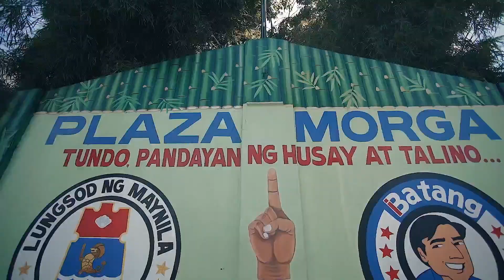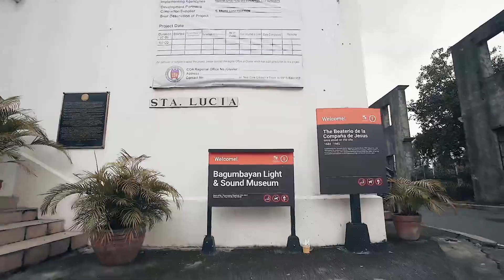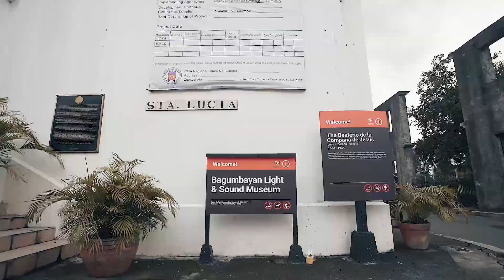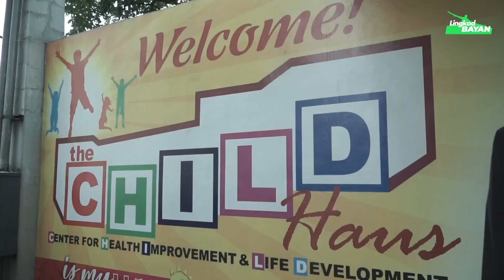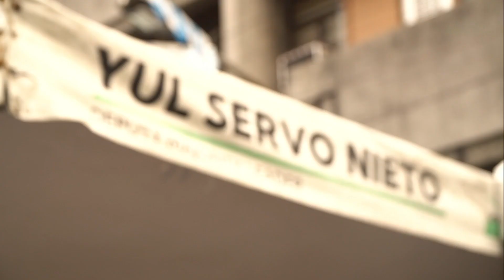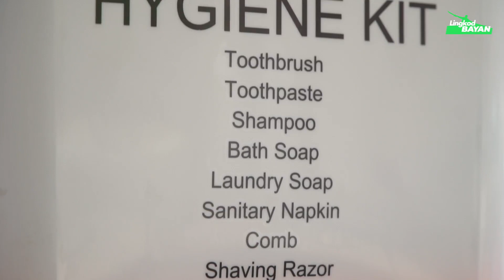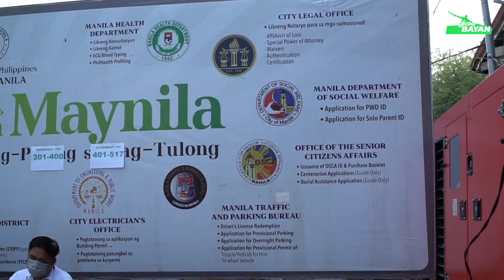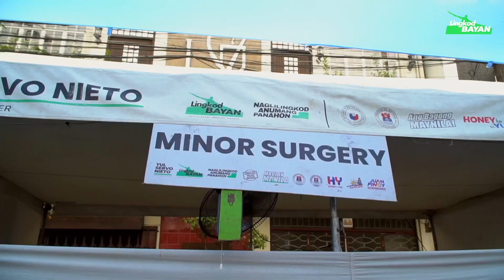12th City Council | Regular Session XII-55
12th City Council: Regular Session XII-55

Ika-1 ng Hunyo, 2023 naganap ang ika-walongpu't isang pagpupulong sa gusaling pampamahalaan kung saan tinalakay sa pangalawang pagbasa ang D.O. No. 8442 ukol sa Land for the Landless Program sa ilang lupang nasasakupan sa Sampaloc, Manila na agad sinuportahan ng kaniyang mga kapwa konsehal ng Ika-apat na Distrito na inakdahan ni Councilor Doc Louie Chua.

Sa tulong ni Assistant Majority Floor Leader Councilor Joel "JTV" Villanueva, sinumite sa itinakdang komite ang iba't ibang mga ordinansa't resolusyon ukol sa mga paksa na napapaloob sa Ways and Means, Appropriations, at Barangay Affairs.

Binigyan naman ng akreditasyon ang Barangay 421 Women Waste Warriors bilang People's Organization at Manila City Alert Response Team Inc. bilang Non-Government Organization na pinangunahan ni Councilor Ricardo "Boy" Isip Jr.

Inaprubahan din ng buong Konseho ang budget ng iba't ibang mga barangay sa ating lungsod na napapaloob sa 6 na Distrito. Nagpakuha ng larawan ang mga Punong Barangay sa ating mga magigiting na konsehal. BInigyang pagbati naman si Feliz Victoria Garrido Cañezal, mag-aaral sa Pamantasang Lungsod ng Maynila, dahil nakamit niya ang 4th highest overall grade sa nakaraang Certified Public Accountant Licensure Examination na inakdahan ni Councilor Caloy Castañeda.

Panghuli ay pinag-unlakan tayo ng ating mga bisita at delegado na galing sa Guangzhou, China na pormal na bumati at masaksihan ang pagpirma ng Twinning City Agreement sa pagitan ng ating lungsod.